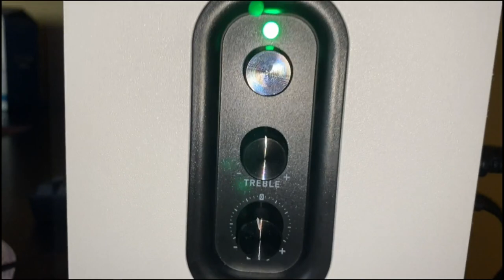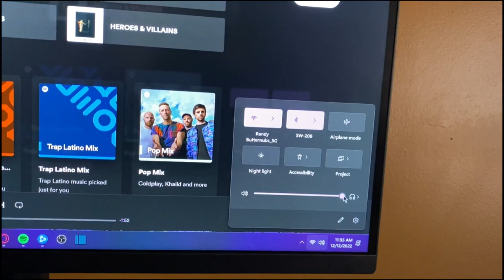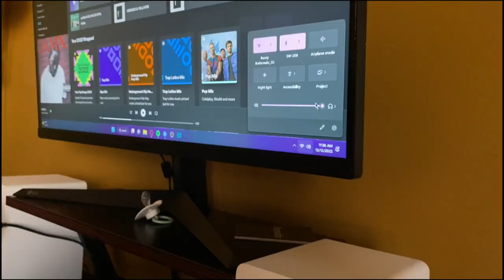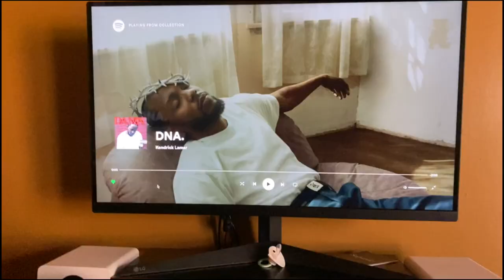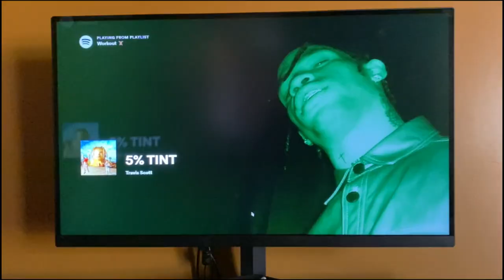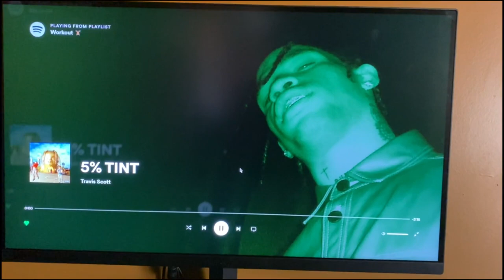Sanyun SW 208 Speakers AMAZON FIND!!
In this video I review the Sanyun SW-208 Speakers